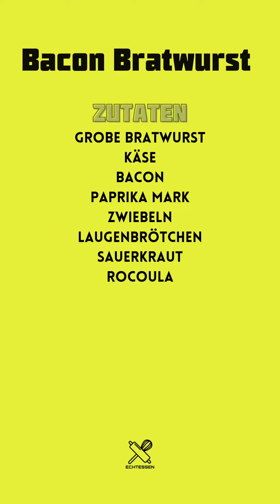Käse Speck Bratwurst Burger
𝕎𝕒𝕤 𝕀𝕙𝕣 𝕕𝕒𝕗ü𝕣 𝕓𝕣𝕒𝕦𝕔𝕙𝕥:
Zutaten ganz am Ende des Videos zum Screenshoten.

Lasst es Euch schmecken und viel Spaß beim Nachmachen! ❤️

𝔼𝕔𝕙𝕥𝕋𝕀ℙℙ: Vergesst nicht den Beitrag zu speichern und uns zu folgen, dann verpasst ihr keine neuen Rezepte.